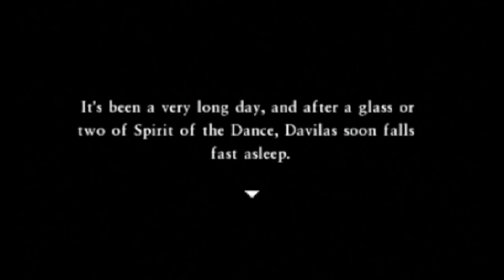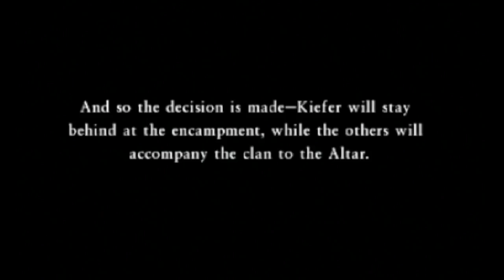Dragon Quest VII [3DS] Playthrough #031, Spirit of the Dance; To the Pool of the Cave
This is video #031 in my playthrough of Dragon Quest VII: Fragments of the Forgotten Past for the Nintendo 3DS. This video does not contain commentary.

Previously, the party arrived at the Roamer Encampment and met the Roamers, including Lala, the latest dancer. The Roamer leaders have invited the party to take part in the night's celebrations.

A scene occurs as they leave Rom Baro's tent (time 0:59). The party disperses to participate in the evening's festivities. After the scene, Davilas checks around the camp again.

As he approaches Kiefer at the northwest tent, they automatically converse (time 8:19). Kiefer seems worried about Lala.

In the northwest tent, Davilas talks to Lala (time 9:23). She has much on her mind.

Another scene occurs as Davilas leaves the tent (time 10:35). Kiefer asks Davilas to go fetch some Spirit of the Dance.

Davilas talks to the lady in the east of the camp (time 11:38). She gives him a glass of Spirit of the Dance.

Davilas returns to Kiefer (time 12:27). Kiefer takes the glass from Davilas and enters Lala's tent.

Inside the tent, Davilas approaches Kiefer (time 13:14). As Kiefer and Lala talk, Florin rushes in. Fortunately, Davilas keeps things from turning ugly. I think that the pun about Florin's name is the "f" shape of the holes on violins, which is similar to the florin symbol.

Later, a scene occurs as Davilas leaves the tent (time 16:51). A hideous monster is attacking, but Kiefer chases it off. However, it has injured Lala's father, Boldo. Madam Rosa says that Boldo must rest for a few days, meaning that he cannot join the Roamers on the journey to the Altar of the Almighty. For some reason, the Roamers cannot delay their departure. Kiefer volunteers to stay behind and watch over Lala and Boldo until Boldo is better.

Another scene occurs in the morning (time 21:57). While Kiefer watches over Lala and Boldo, the rest of the party will journey on to the Altar of the Almighty with the Roamers. Rom Baro says the Altar of the Almighty is in a lake on the other side of the mountains to the west.

After the scenes, the party takes the southern exit from the Roamer Encampment (time 27:21). This takes them to the area west of camp.

To the northwest, they find a chest (time 28:48). It contains a Magic Water.

The bridge to the north leads to the north-central zone of the area (time 30:24).

To the north, they find the Church near Mountain Pass (time 30:43). The helpful cat heals the party's wounds for free, and the priest will save the game for them.

As the party continues their journey, Ruff, the Wolf Boy, reaches Level 12 (time 32:45).

West of the church, they find the Mountain Pass (time 33:16). The Mountain Pass is a linear tunnel.

To the north, they ascend a stairway to floor 2F (time 34:11). I must say, those Ulcers are not exactly Toriyama's most appealing monster design.

Farther north, the party goes up to floor 3F (time 35:14).

In the northwest, they emerge to the Roamers' second campsite (time 35:56). Rom Baro is available for game-saving if necessary.

A pot in the west of the camp contains a Seed of Agility (time 40:01).

In the western tent, the party must talk to the woman in red to rest (time 41:31). In the morning, the Roamers will be ready to break camp. They direct the party to the lake to the south of the mountain.

The party exits the campsite (time 43:00). They are now in the western zone of the region.

Davilas, the Fisherman's Son, reaches Level 15 (time 45:25).

To the south, they finally reach the Pool of the Cave (time 46:02). It turns out the Altar of the Almighty is submerged in the lake! The Roamers are discussing how to deal with this problem.

Before proceeding, the party must rest in the northern tent (time 52:31).

When they leave the tent later, Florin approaches them (time 52:51). He knows how to drain the lake, so he joins the party as a guest. They must now explore the Poolside Cave and find the mechanism to drain the lake.

The party will explore the Poolside Cave next time.